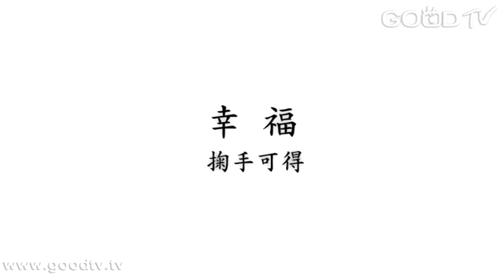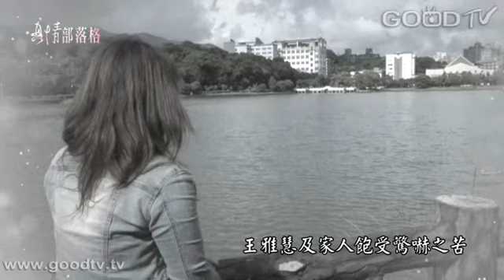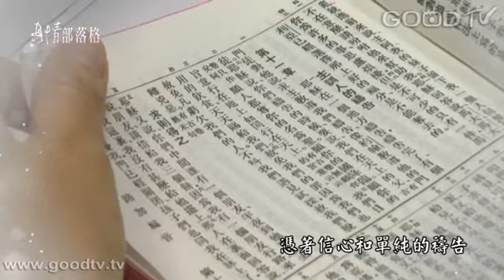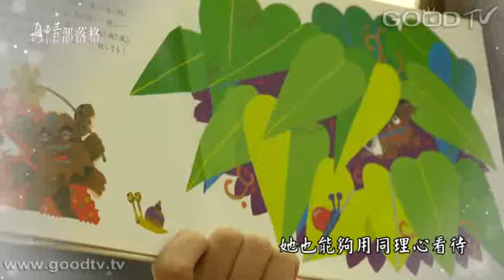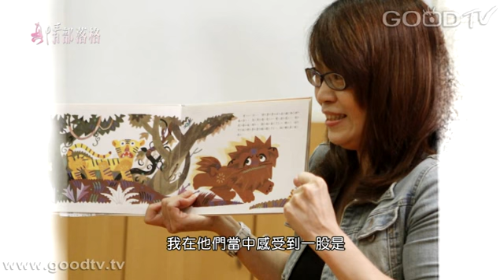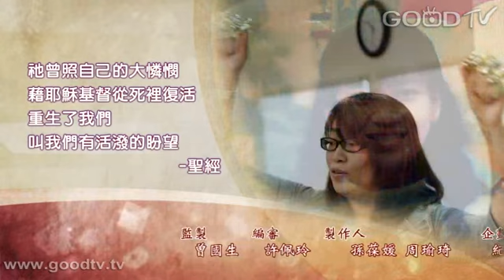重生的音符 - 王雅慧、王浩潁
從小學音樂的王雅慧，在國中時期身材一度走樣，過度自卑下造成她價值觀扭曲，為了變瘦她開始吸食安非他命。後來未婚懷孕的她毒癮仍在，不過為了女兒，她決定自首服刑十個月。在獄中她經歷到信仰的感動，以及禱告帶來的果效。出獄後她也藉著禱告，讓神帶領她一步步從速食店服務生、幼稚園隨車老師，到現在能夠發揮能力的美育幼教老師，她也用心對待每個孩子。現在最令她感到幸福的是，有個貼心漂亮的女兒王浩潁一起開開心心地生活。